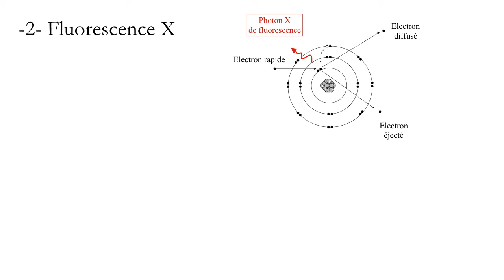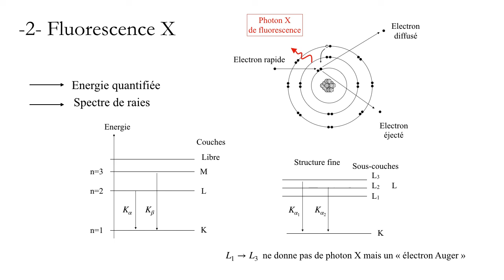5 TP RX